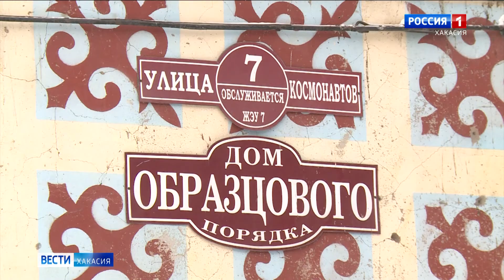В Черногорске закрыли опасные люки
Люки закрыты - опасности больше нет.  Ситуация в Черногорске изменилась после выхода в эфир нашего репортажа.
Открытые люки тепловой камеры появились рядом с домом по улице Космонавтов, 7 в начале минувшей осени. Несколько месяцев жильцы дома обходили опасное место стороной.
И не дождавшись реакции на свои многочисленные обращения в теплоснабжающую организацию, позвонили к нам в редакцию. После выхода репортажа в программе Вести-Хакасия проблема решилась, люки закрыли.